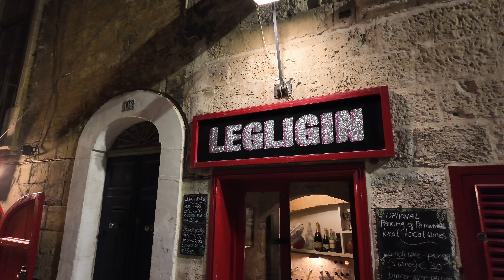Malta - The Jewel of the Mediterranean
Please choose the preferable 'subtitles' by clicking the button

0:00 Beginning

Restaurants:
2:02 Nenu the artisan baker
3:32 Legligin